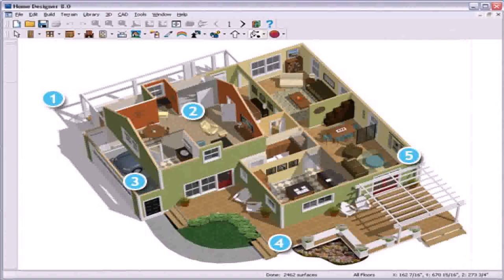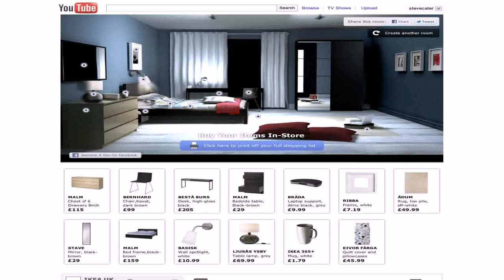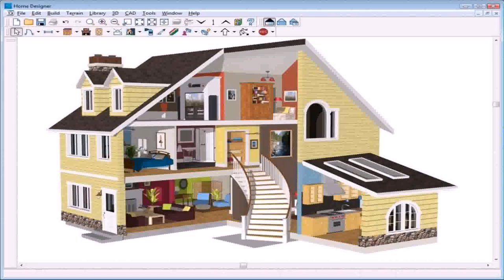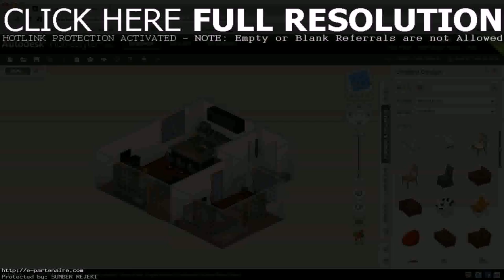Design Your Own Home Exterior Online - Gif Maker DaddyGif.com (see description)